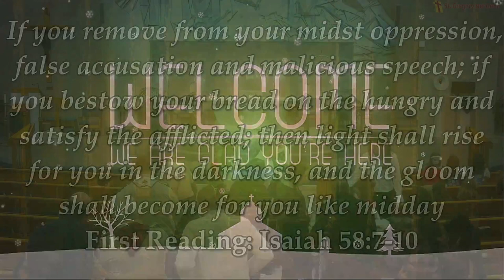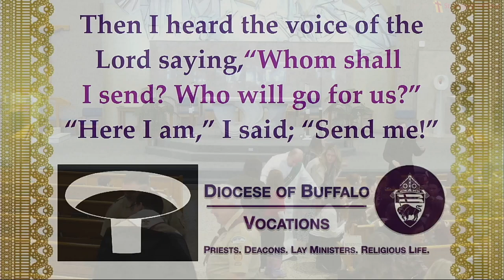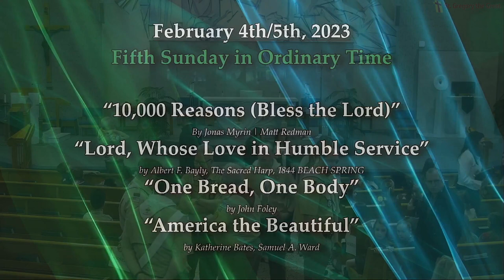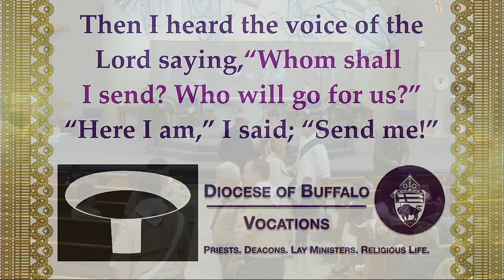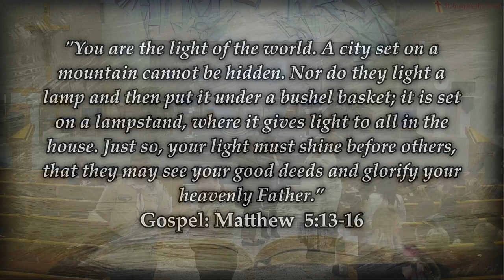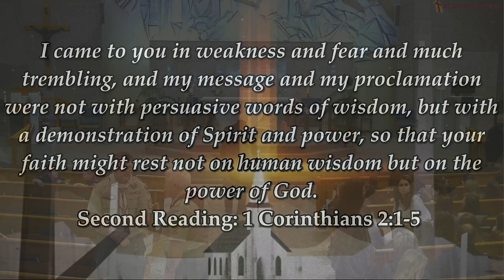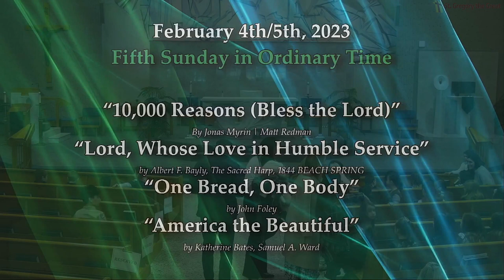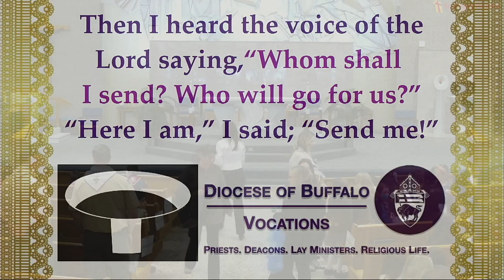12:30 PM Mass | Scout Mass | 2/5/23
Celebrant: Fr. Leon, Pastor
Assisted by: Deacon Michael
Homilist: Deacon Michael